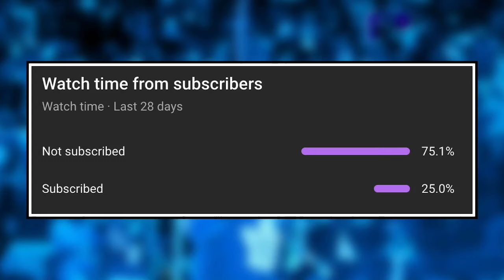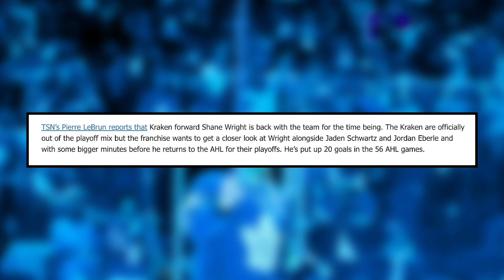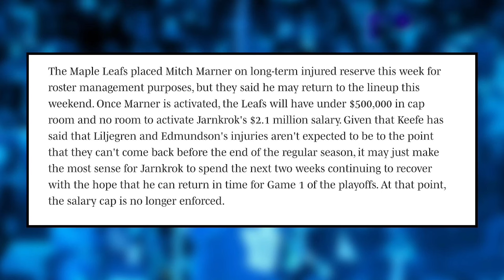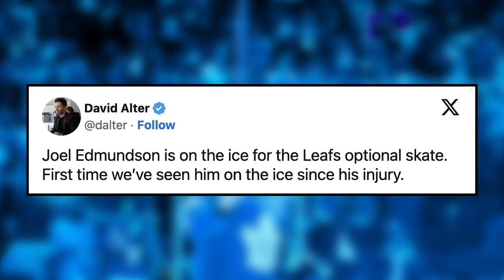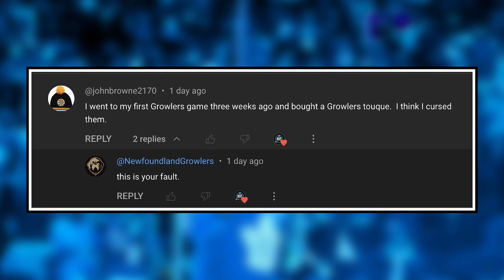More BAD news for Leafs fans... - Shane Wright a BUST?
0:00 Intro
0:41 Shane Wright a Bust?
8:35 Leafs Injury Updates
14:20 Comment Of The Day

We have multiple injury updates on Toronto Maple Leafs players and is Shane Wright the next NHL bust? KC breaks it down on this episode of Hat Trick HQ.